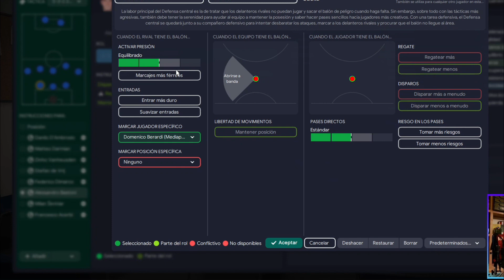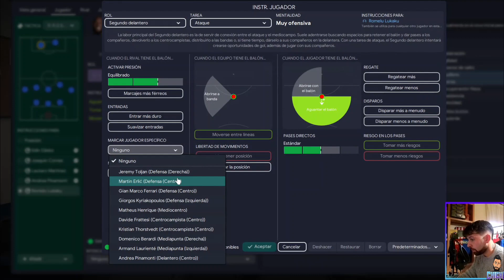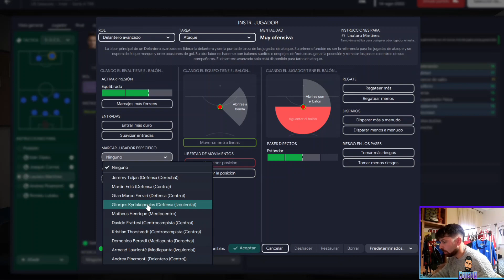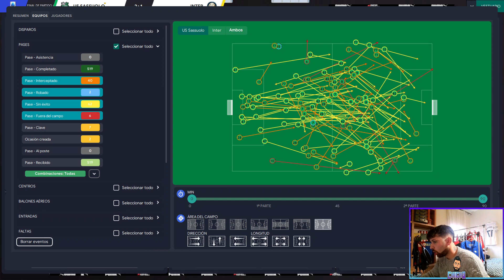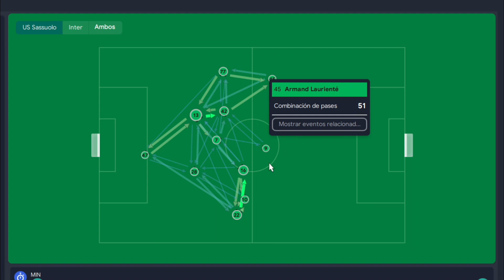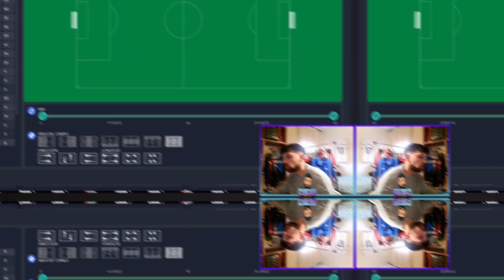¿Cómo funciona la DEFENSA INDIVIDUAL en FM23? | LABORATORIOFM | Football Manager 2023 en español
DEFENSA INDIVIDUAL EN FM23.

¿Es realista el funcionamiento del marcaje individual en Football Manager? ¿Se puede jugar con una defensa puramente enfocada al marcaje hombre a hombre? Explicamos algunos principios de este tipo de defensa y lo comprobamos en FM23.

00:00 Intro.
00:49 Principios básicos de la defensa individual.
05:46 Establecer marcajes y hombre libre.
08:25 Actuación tras pérdida.
09:53 Funcionamiento y orientación del marcaje.
13:17 Gestión del hombre libre rival.
15:04 Datos del rival condicionados por el marcaje.
17:31 Fin.